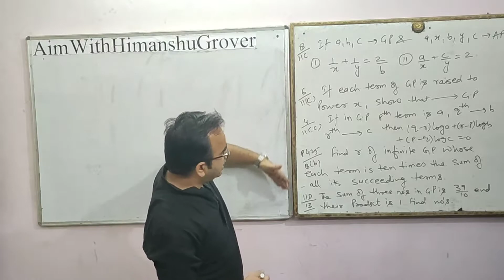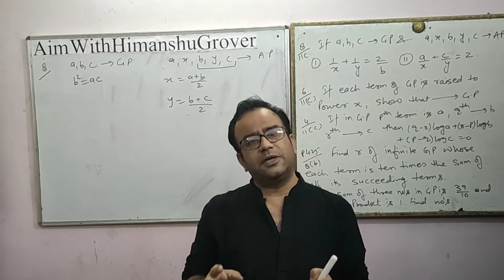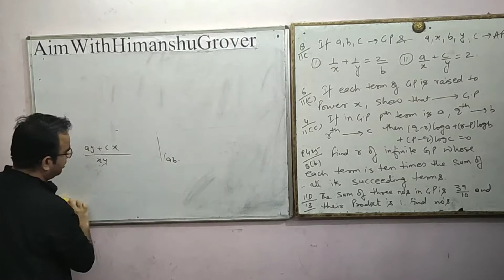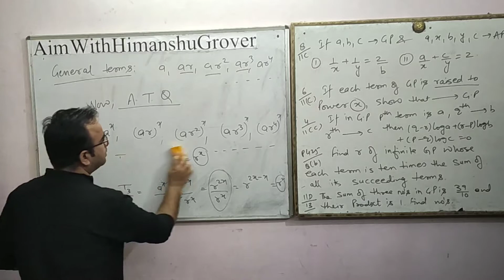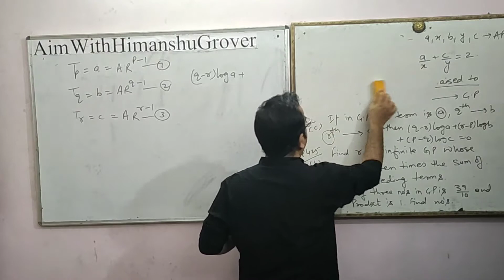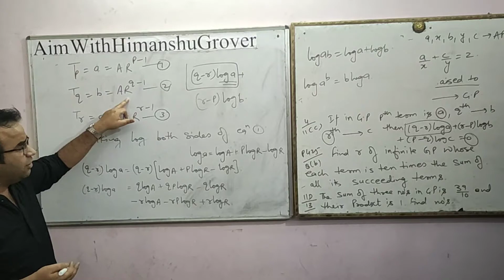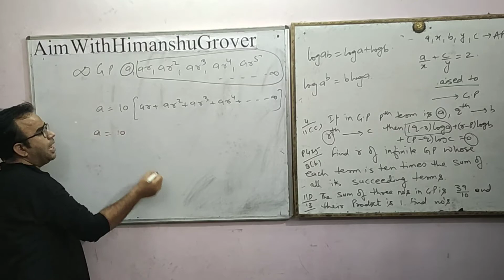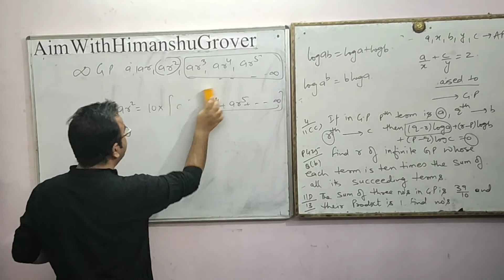Geometric Progressions class no.5 for X ICSE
Geometric Progressions.
# Maths classes for X ICSE